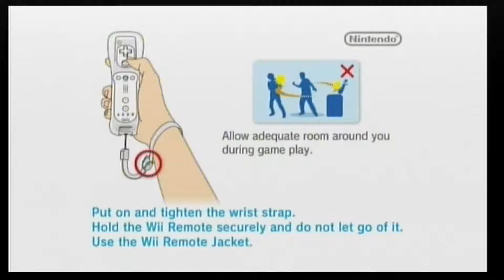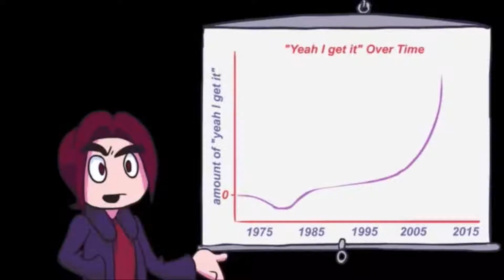Messin' About with Pokepark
I bring in Luke, my resident pokéxpert, to aid me with my pokéducation, starting with Poképark : Pikachu's Adventure.